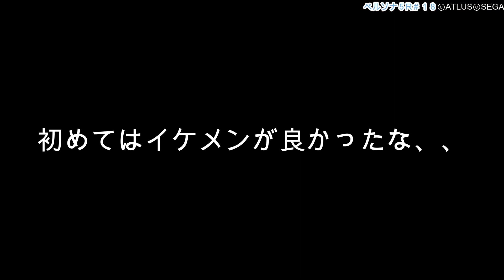【血尿回】関西弁で「ペルソナ５ザ・ロイヤル」をツッコミ実況【まっきーまうす】＃１８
■配信禁止区間
ゲーム中の「12月24日以降～エンディング終了」まで

対応機種：PlayStation®4
ジャンル：RPG
リリース：2019年10月31日
CERO：CERO C(15歳以上対象)